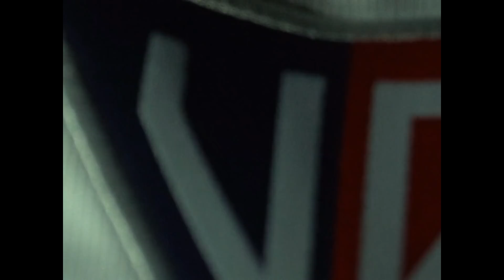OBJETIVO COPA ECUADOR!!-PREVIA DEL PARTIDO-LIGA DE QUITO VS CD GLORIA.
AYUDANOS A SEGUIR CRECIENDO!!!